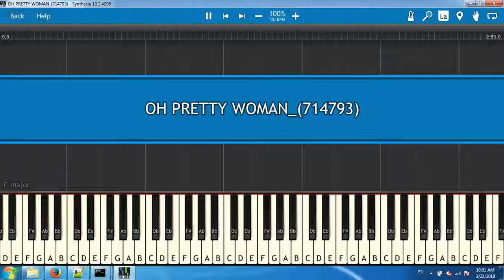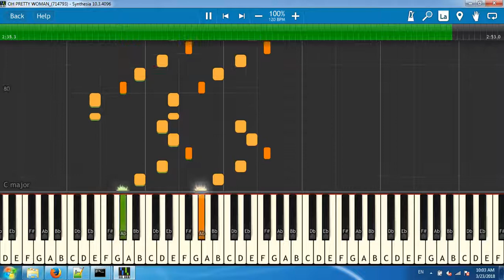OH PRETTY WOMAN 714793